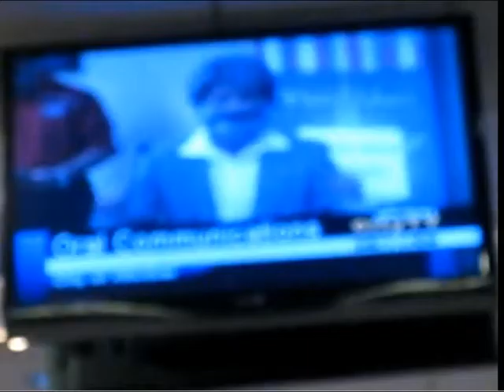WhoareyouDoobieMcDonald? 765-2-DOOBIE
A wonderful question about the Great Unknown, posed by this anonymous caller on 765-2-DOOBIE.
Thank you for your contribution...BAY-beh!

*normal toll charges apply*